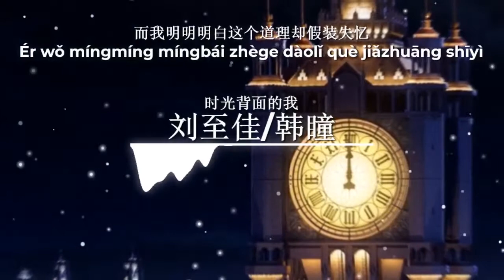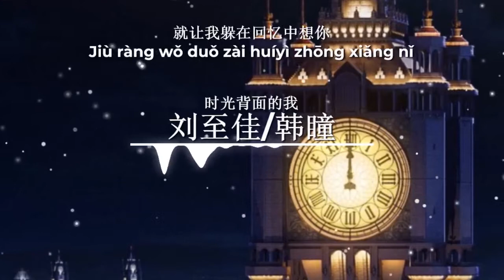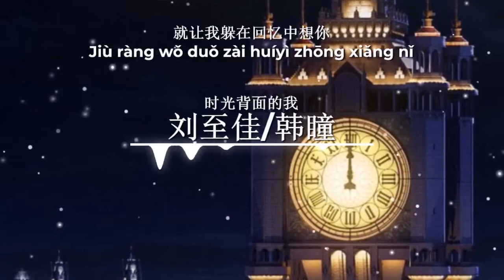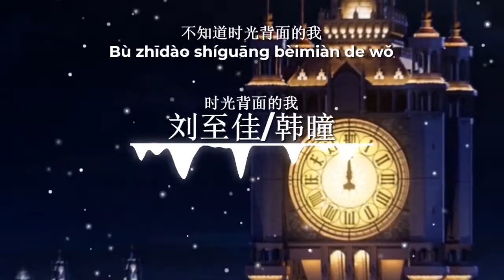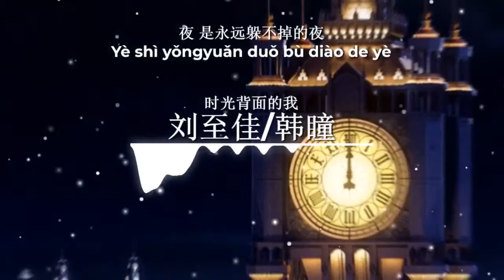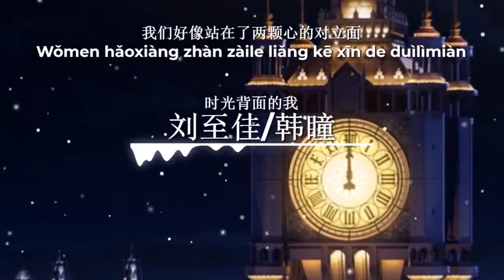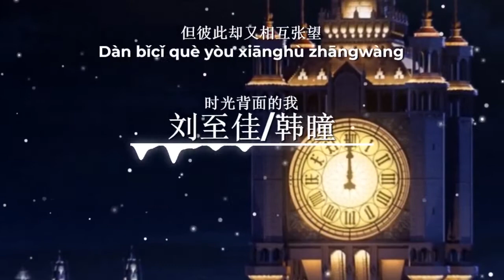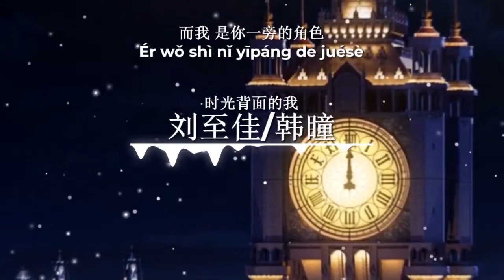【一小时】刘志佳/韩瞳 - 时光背面的我《拼音歌词》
刘志佳/韩瞳 - 时光背面的我

歌词：
遇见是场意外
心却在风里摇摆
你的笑被夏季晕开

镜子前的彩排
我反覆练习告白
常常在我梦里徘徊

玫瑰的名字若为爱
为何雕零成花海  oh
等思绪万千波动琴弦
谁又站在分裂的黑夜

你不知道风的颜色
不知道被吹散的轮廓
不知道时光背面的我
思绪踏过星河

你不知道雨的凉薄
不知道被打湿的沉默
不知道时光是本小说
而我 是你一旁的角色

从没想过此生能够再有幸遇见你
想到这了 便停下了手中的笔
夜 是永远躲不掉的夜
而我明明明白这个道理却假装失忆

灰色的情绪被我吸进心里面
才发现你是我的微光
我们好像站在了两颗心的对立面
但彼此却又相互张望

遇见是场意外
心却在风里摇摆

镜子前的彩排
我反覆练习告白

思绪踏过星河

留下的丁香花快要枯了
就让我躲在回忆中想你